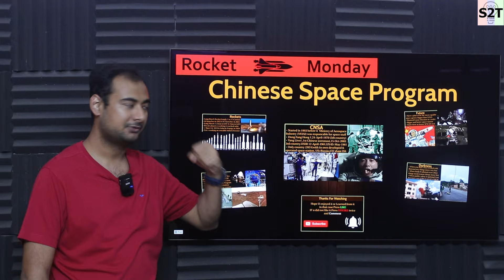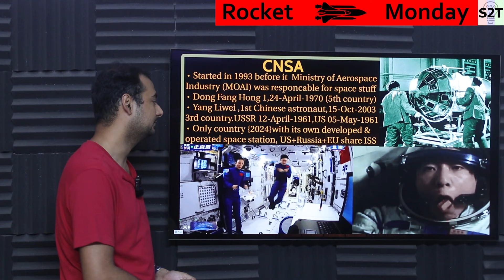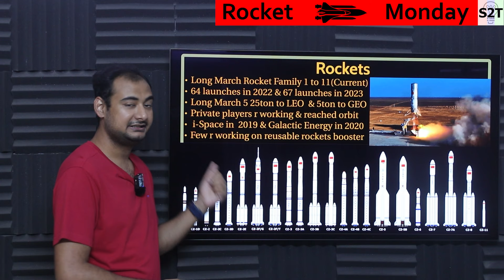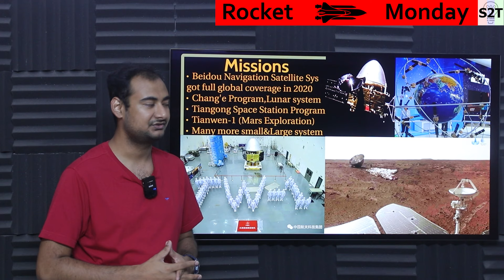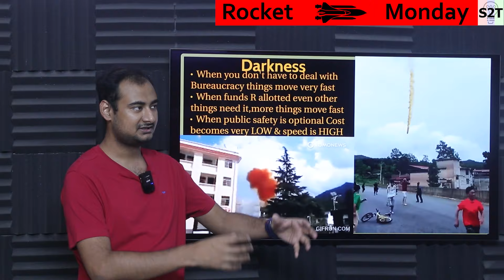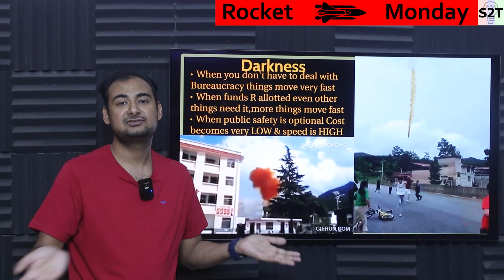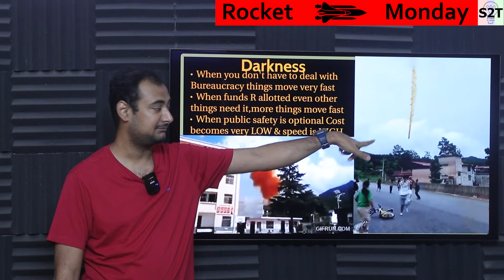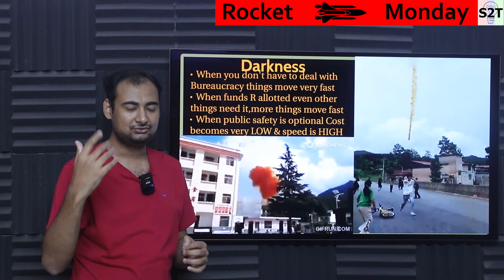Chinese Space Program Explained {Rocket Monday}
Instagram             hellyork

00:00 Intro
00:08 CNSA
04:34 Rockets
07:42 Missions
10:54 Future
15:18 Darkness
23:01 Thank you